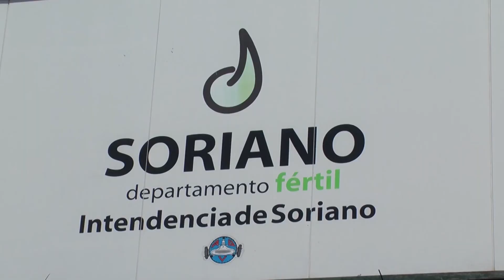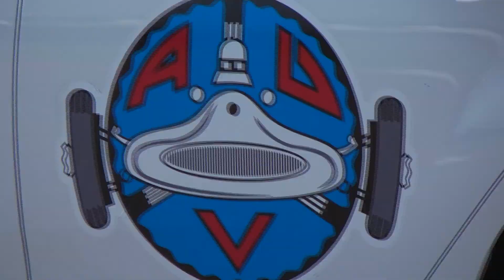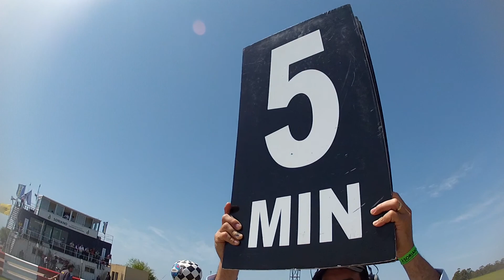clip AUVO Fecha 7 2017 X Gonchi Mateu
FINAL de Turismo Libre
Un pedrense domina en Mercedes
Jorge Raineri de gran largada gana la séptima fecha Una muy buen largada de Raineri que le gana la posición a De Luca que largaba primero la final del TL de este domingo.
Luego durante el trámite de carrera hizo todo bien el piloto de Las Piedras y eso le posibilito ganar la carrera desde el principio al final.
Una lucha sin tregua se vivió por la segunda y tercera posición.
Gana Jorge Raineri, segundo Felipe Dogliani y tercero Federico Nocito.
Excelente competencia nos regalaron los Turismo Libre en el Polideportivo Ciudad de Mercedes.
FINAL de Sonic Racing Cup
Carolina Larratea la dama que conquistó Mercedes
Cómo siempre la Sonic no deja carreras de alta adrenalina, con emociones varias.
En esta oportunidad no podía ser de otra manera y cada uno de los pilotos demostraron buen manejo.
Gana la competencia Carolina Larratea que vuelve a la victoria, segundo
Facundo Luzardo y tercero Rafael Howard los tres del podio.
La categoría se prepara para las definiciones de su campeonato en las tres fechas que se llevaran a cabo en el VBF.
FINAL de Superturismo - Clase 2
Laguardia en su vuelta al automovilismo gana y confirma su momento
En competencia que no pudo confirmar su fin de semana el argentino Altuna que debió abandonar en las primeras de carrera luego de haber tenido un gran fin de semana como invitado.
Guillermo Laguardia que junto con Marcelo Pessina se disputaron durante todo el fin de semana el segundo y tercer lugar, finalmente Laguardia vuelve a obtener el triunfo en una carrera luego de su ausencia de tres años y medios.
Primer lugar para Guillermo Laguardia, segundo Marcelo Pessina y tercero Luis
Fabini.
El campeonato lleva disputadas tres fechas.
FINAL de Fórmula 4 Uruguaya
Muraglia desde atrás gana la final del domingo.
Diego Muraglia realizó una excelente carrera, largó último y de muy buen manejo llegó primero.
Realmente una competencia muy entretenida nos dejó la categoría de monoplazas.
La carrera dos del fin de semana es ganada por Diego Muraglia, segundo Stefano Poggio, tercero Pablo Falchi.
El sábado la carrera uno había sido ganada por Gustavo Licandro.
El campeonato cobra en emoción y nos esperan finales de mucha emoción.
FINAL de Superescarabajos
Matías Saporitti el Rey de Mercedes
Matías Saporitti gana en la general y Marcelo Bresciani la División 2
Saporitti largó primero la gran final de Superescarabajos y la ganó, con muy buen manejo, demostración de sus cualidades, buen ritmo de carrera, Matías vuelve a la victoria en Mercedes, circuito que le cae muy bien.
Una final de alto impacto se disfrutó en el Gran Premio "Soriano Fértil". En la División 2 el triunfo le correspondió a Marcelo Bresciani.
Podio general:
Matías Saporitti - Fernando Mengot - Ignacio Abelenda
Podio División 2:
Marcelo Bresciani - Marcel Carella - Ignacio Effinger
Carrera en suspenso a estudio de los comisarios deportivos actuantes.
FINAL de Superturismo
Michell Bonnin ganó con autoridad y prestancia la gran final.
Llegó el momento de ver a la gran carrera del fin de semana, por lo que despierta siempre la máxima categoría del automovilismo nacional.
Largó en punta Michell Bonnin después de haber sido el más rápido de las series del sábado, mantuvo un buen ritmo trabajando su carrera y encabezando la misma con autoridad.
Detrás en todo momento tuvo a Cyro Fontes de una carrera muy regular, de buen ritmo, seguidos por Fernando Etchegorry, los tres junto con Fabricio Larratea pusieron la emotividad en todo momento.
En la última vuelta Fontes cae al cuarto lugar y su posición la toma Etchegorry
Finalmente gana Bonnin, segundo Etchegorry y tercero Larratea.
En Copa de Particulares también se vivió una excelente lucha entre varios pilotos , dominó desde el vamos Gabriel Beltrán que al final un inconveniente lo deja fuera de carrera..
Gana Martín Berasain , segundo Bruno D\'Antonio y tercero José Luis Peiren
Podios según arribo en carrera:
General: Michell Bonnin - Fernando Etchegorry - Fabricio Larratea
Particulares: Martín Berasain - Bruno D\'Antonio - José Luis Peiren

MOTORTOP